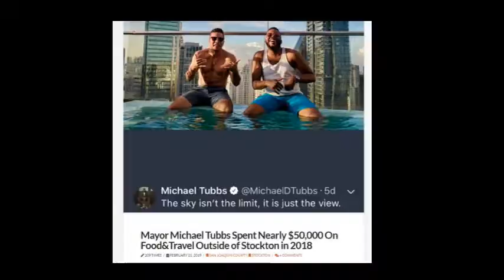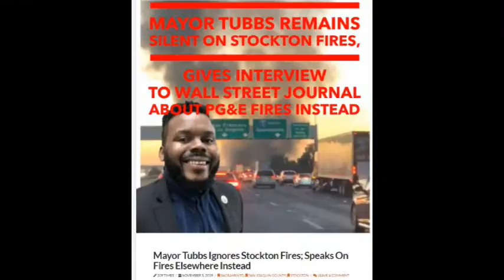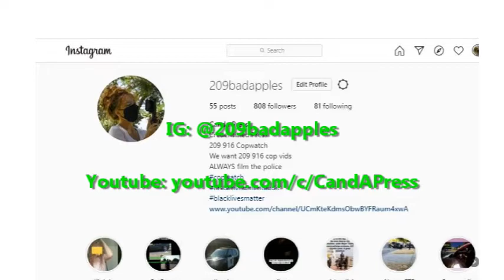Stockton on Our Mind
We answer Mayor Tubbs and @hbo and their fake documentary "Stockton on my mind" with an original song featuring Stockton's corrupt, zero transparency, police. 🎶 enjoy.